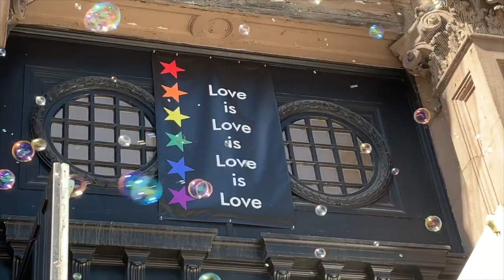"Silence" ~ October 20, 2019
Rev. Kim preached a sermon called "Silence."